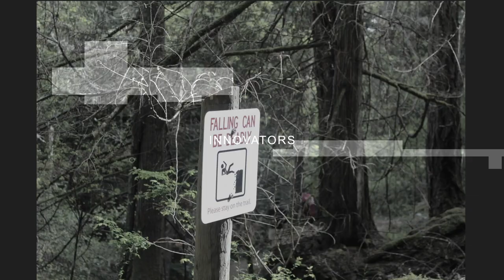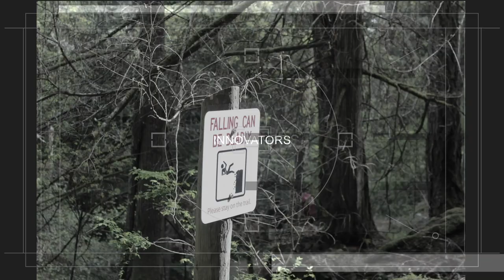Parts Unknown with Matt Nelson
This is the Ace2 Clergy Group "Parts Unknown" sharing an 8 episode series in response to Corrie Tin Boon's quote "Never be afraid to trust an unknown future to a known God". If these messages has been beneficial in any way to your spiritual journey, please click on the Subscribe button, and remember to click on the Bell to be informed as to when we release new messages.